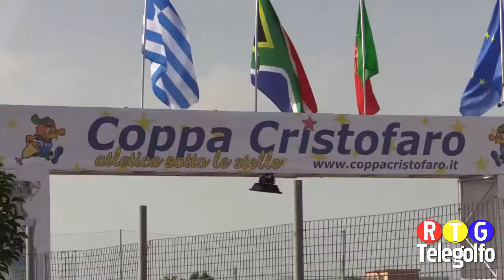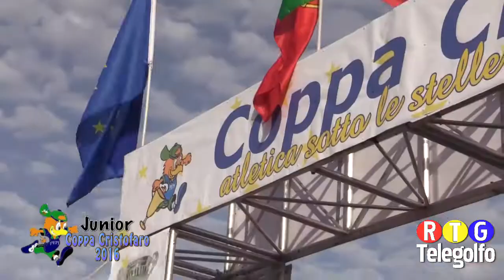Coppa Cristofaro Junior 2016